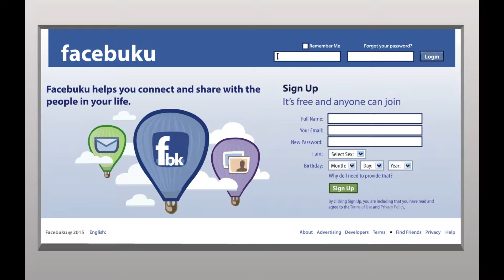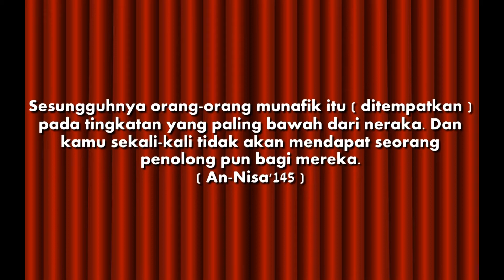AFIQ MUNAFIK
2D ANIMATION

TAJUK: AFIQ MUNAFIK
NAMA PELAJAR: MUHAMMAD IRSHAN BIN MOHD RASUL
JABATAN REKABENTUK MEDIA DIGITAL
KOLEJ KEMAHIRAN TINGGI MARA REMBAU

* SEGALA WATAK DAN PENCERITAAN ADALAH UNTUK TUJUAN PEMBELAJARAN SAHAJA.
** HAKCIPTA TERPELIHARA KKTM REMBAU.